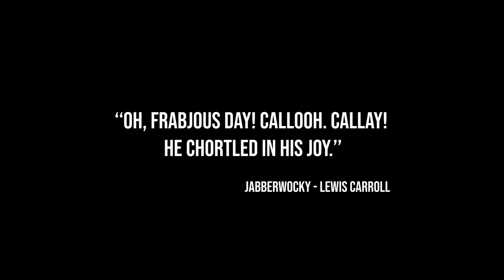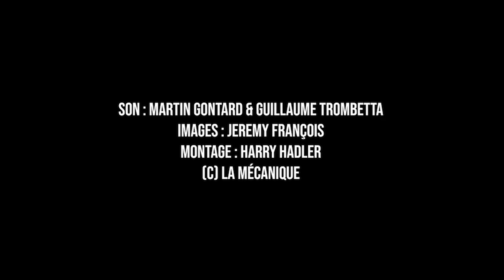SUPERJOY - Live 2022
Extraits du live de Superjoy à l'Embarcadère, Plélan le petit (22)
Concert en première partie de Delgrès le 15 octobre 2022.

Son : Martin Gontard & Guillaume Trombetta
Images : Jérémy François
Montage : Harry Hadler